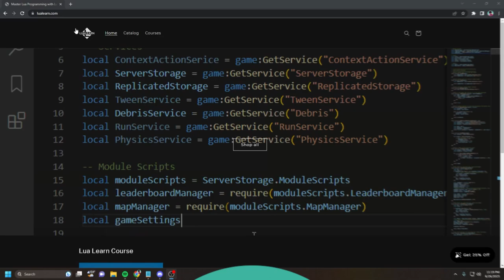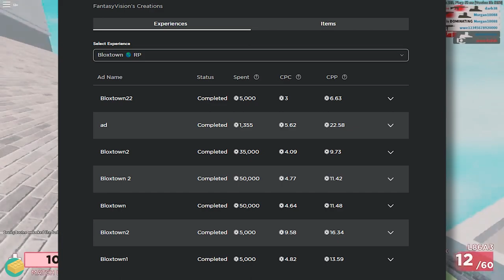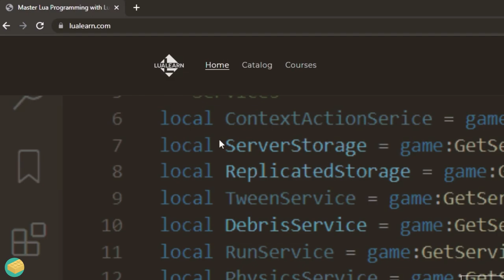How I Lost $100,000 as a Game Developer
🔥 FULL ROBLOX LUA COURSE? to learn more!